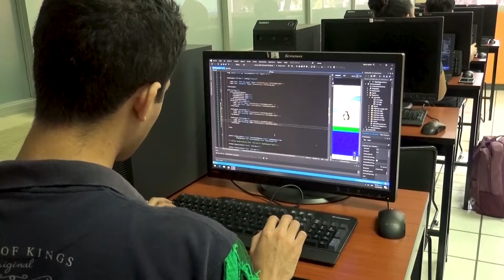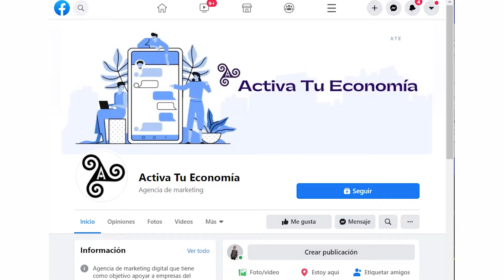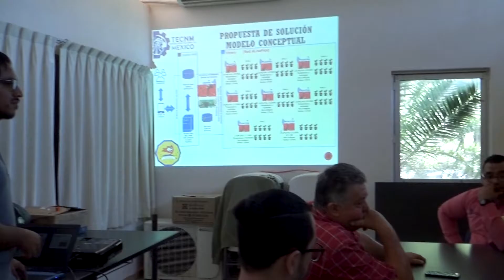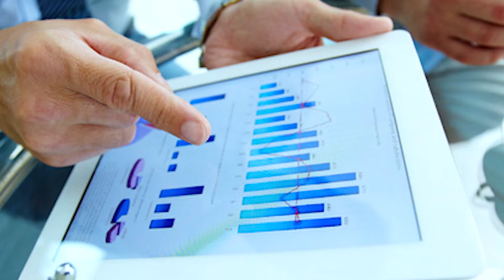Tecnologico de Colima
Presupuesto del Instituto Tecnológico de Colima impacta en beneficios para productores, empresas, y dependencias de la entidad